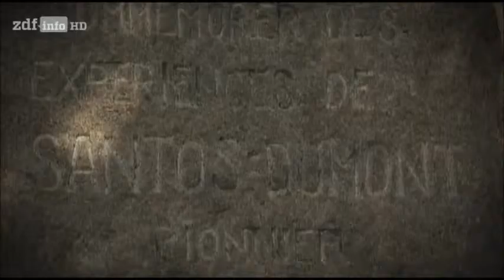første flyvning af historien] far til luftfart] Tysk dokumentar [Alberto Santos Dumont